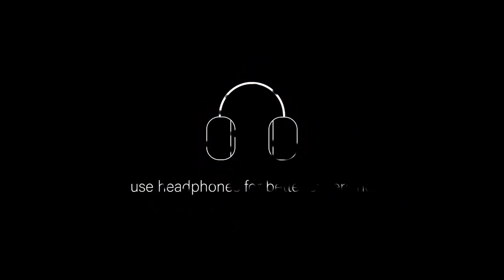SANTOSH + SUMAN | COMING SOON 2022 | MOHAN HIREMANI FAMILY